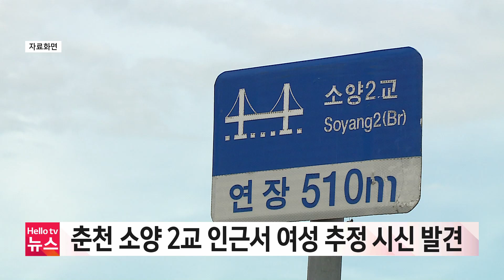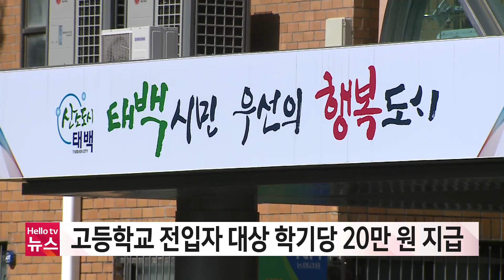강원브리핑 7월 7일(금) 23년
1. 강릉 이틀째 열대야...강릉·춘천 33도 넘는 폭염 지속
2. 춘천 소양 2교 인근에서 여성 추정 시신 발견
3. 춘천서 오토바이가 버스 들이 받아...70대 부상